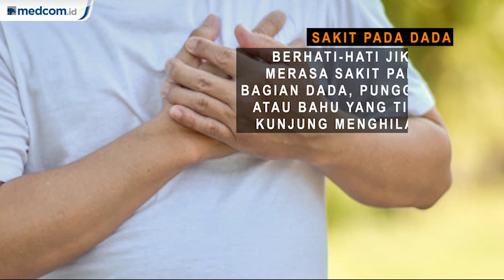Jarang Disadari, Ini Gejala Kanker Paru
Kanker paru-paru merupakan salah satu penyumbang kematian pada wanita dan pria. Pengobatan kanker paru-paru pun akan lebih efektif jika kanker terdiagnosis lebih awal. Untuk itu penting untuk ketahui gejala kanker paru-paru yang mungkin selama ini tidak disadari. Beberapa gejala umum kanker paru-paru, seperti:

1. Batuk berdarah
2. Sakit pada dada
3. Batuk tak kunjung sembuh
4. Sesak napas